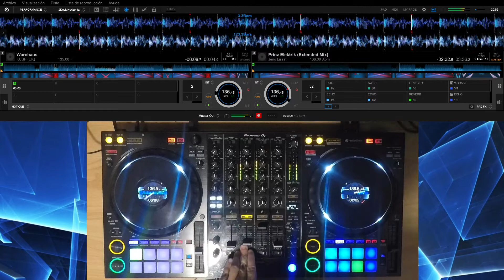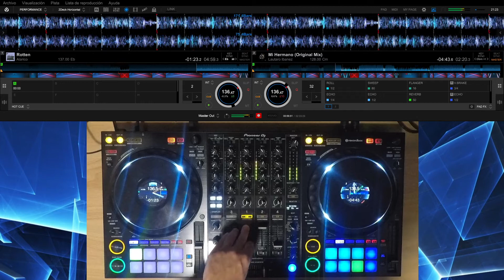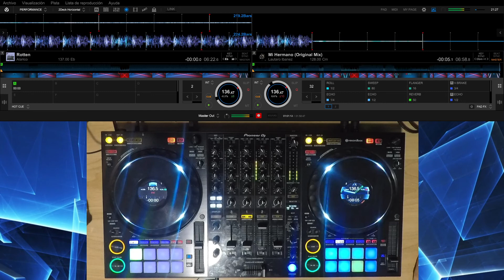[Mainroom Techno & Acid] ☣ January Selection Vol.3 (20-01-2021) ☣ Pioneer DDJ1000 & Rekordbox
My selection for January 2021 - Vol. 3
01. Wesker - Injection
02. The Reason Y - 2020
03. Sven Brechtel - Never Passed
04. Sebastiano Pozzoni - Starting Point (Original mix)
05. Phara - Great Attractor
06. Metodi Hristov - Paralyzed Injection (Harvey McKay Remix)
07. Jon Kronick - I Know Dragons Are Real
08. Jens Lissat - Prinz Elektrik (Extended Mix)
09. KUSP - Warehaus
10. I Am Bam - Awake In Acid
11. David Sellers - Flight Time
12. Dig-It - Quaestio Volup Fas
13. Glitter - Crazy
14. Drumsauw - Man on earth (Original Mix)
15. Casual Treatment - Scatter
16. Christian Hornbostel - Decretum Saecularis
17. Alarico - Rotten
18. Lautaro Ibanez - Mi Hermano (Original Mix)

Pioneer DDJ-1000 vs Rekordbox 6 in techno TUTORIAL.

Techno session like Charlotte de Witte, Amelie Lens, Deborah De Luca, Xenia, Marika Rossa...